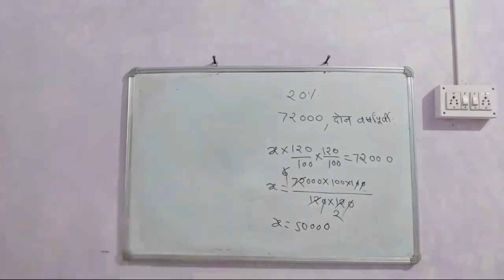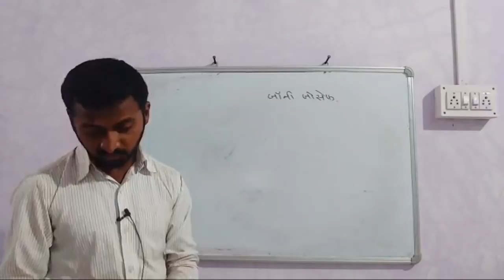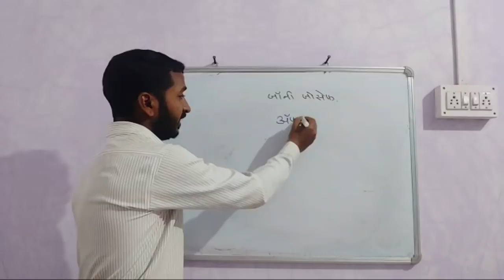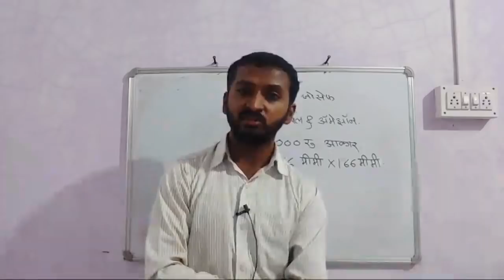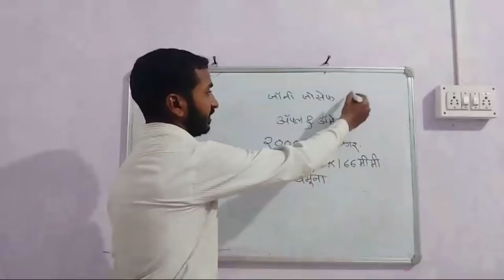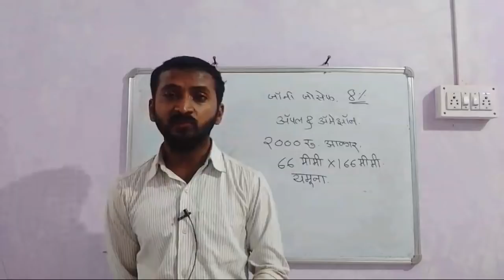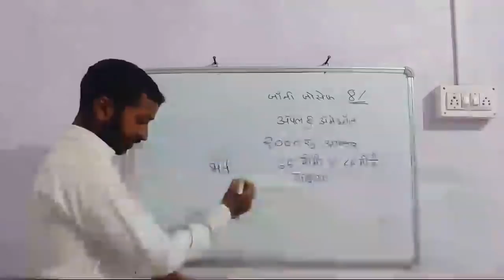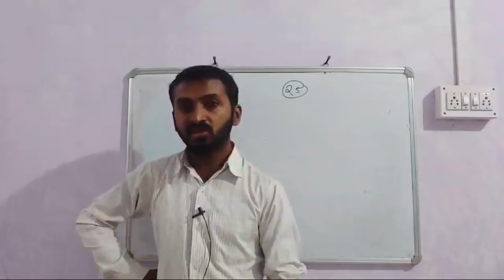मेगाभरती Live Gk 21 फेब्रुवारी 2019